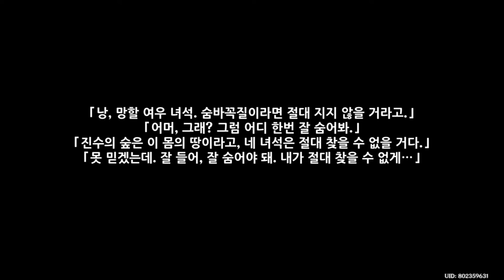숲속의 타누키야바시 - 원신 Genshin Impact